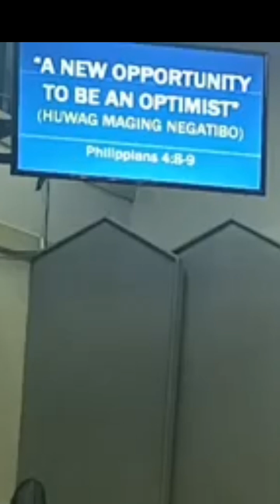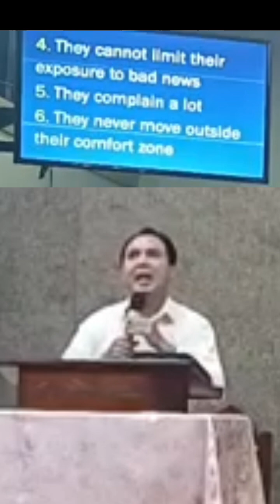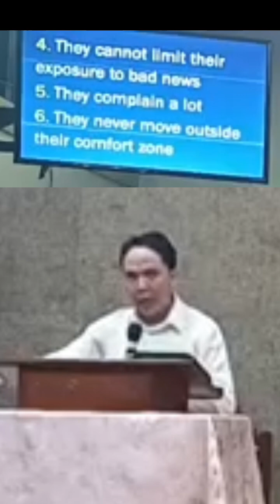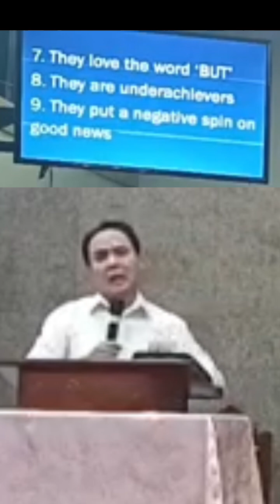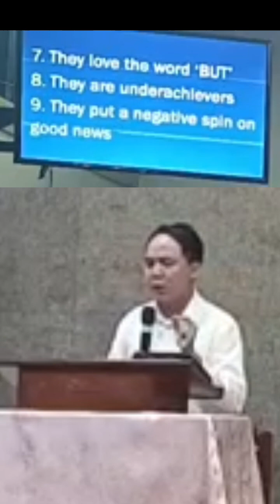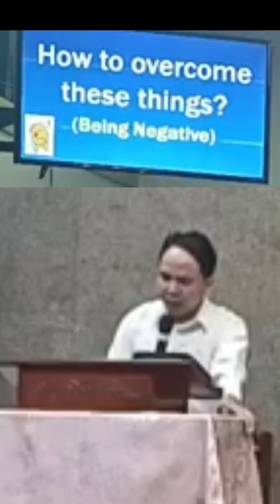A NEW OPPORTUNITY TO BE AN OPTIMIST Pastor Cris Ayson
To remain steadfast you need to be optimistic!